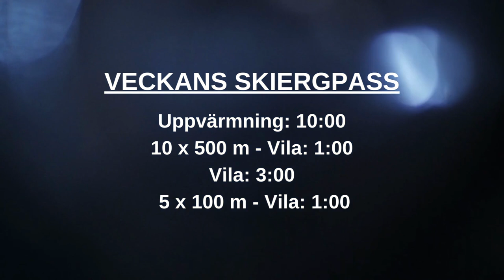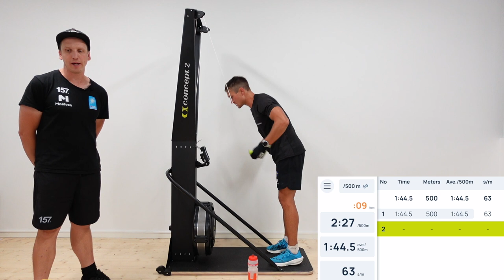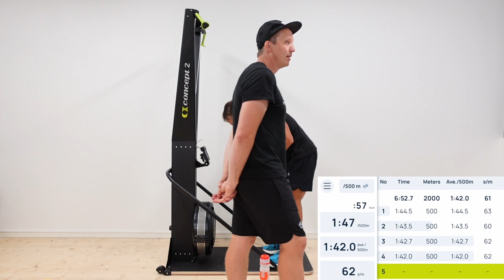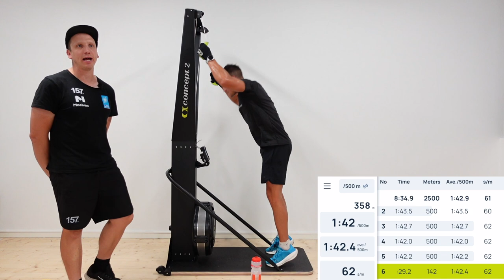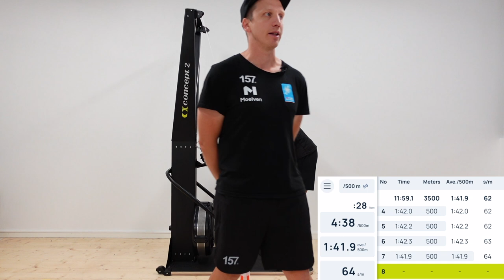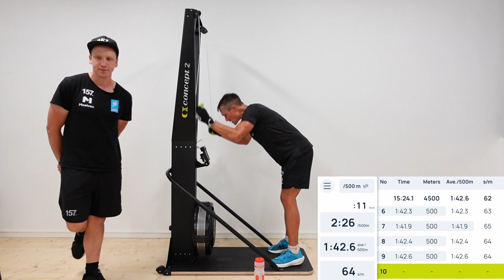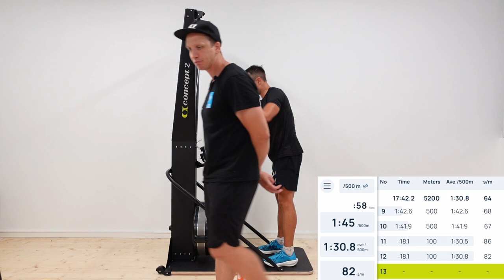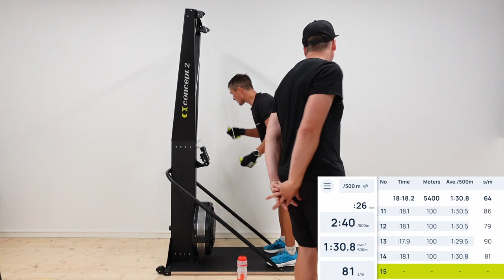Veckans skiergpass S.2 EP.4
Coach: Anton Järnberg
Athlete: Marcus Johansson

10 x 500 m / Rest: 1:00
Rest: 3:00
5 x 100 m / Rest 1:00